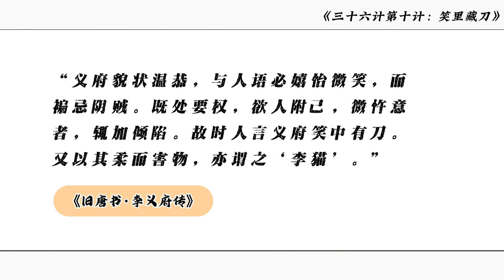《三十六计》第十计：笑里藏刀｜脸上挂着笑容，心中却藏着尖刀